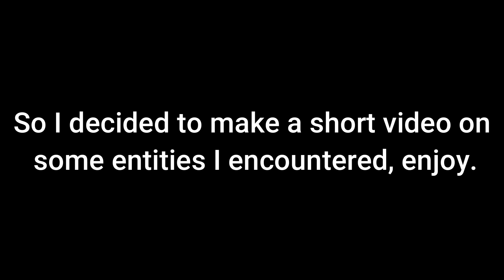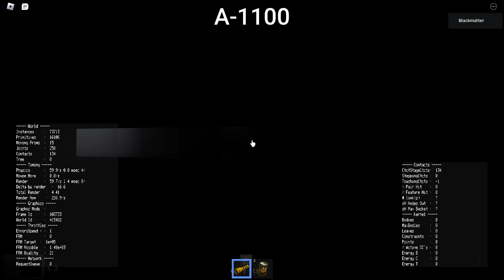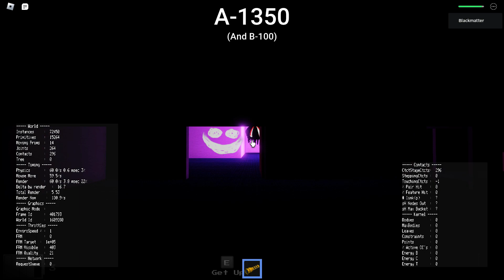A-1090, A-1100, A-1200 and A-1350 | Rooms: Fixed Expanded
This game is HARD. It took me around 1.5 hours to reach A-1400 but that is probably just a skill issue. A-60 is way to quiet in my opinion and other entities are very unbalanced. This is all being fixed in a later update but at the moment it's HARD.